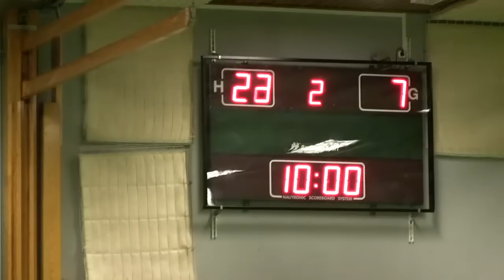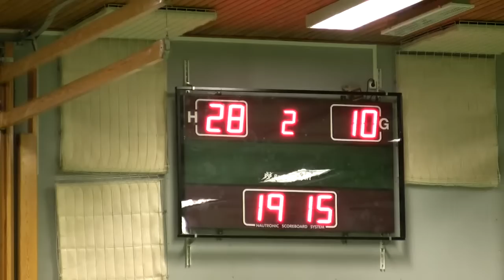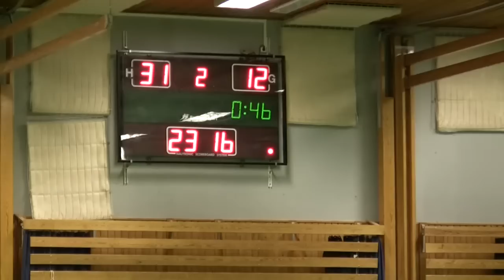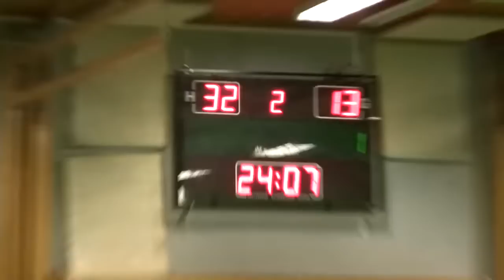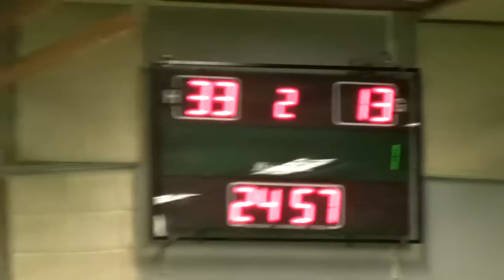Kärra HF - Spårvägens HF del 2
U SM steg 1 A-flickor 2011/2012